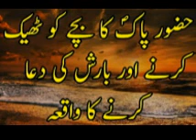Best Bayan Tu Mustafa Ki Tarah Nahi Hai By Pir Saqib Shami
Muhammad Saqib Bin Iqbal Shaami was born in Azad Kashmir" He is Sunni Brailvi by Sact. Saqib Shaami is currently a murshid in the Silsila -e- Aalia Chishtiyya and has many mureeds in the United Kingdom. From his childhood, he has been preaching about prayers. Mostly, he spent time in seclusion and in reading the stories of the Sahabas. As a young child he was always interested in Islam and its sciences. From the thirst of knowledge of Saqib Shaami, he has been in the presence of many scholars and Aouliya Allah including Walayat Hussain Shah, Sufi Muhammad Shafi, Rasool Baksh Sa'idi, Ramadhan al Booti, Wali al Deen Farfoor. Kanz ul Huda was created shortly after the Shaykh returned to England as a teacher.